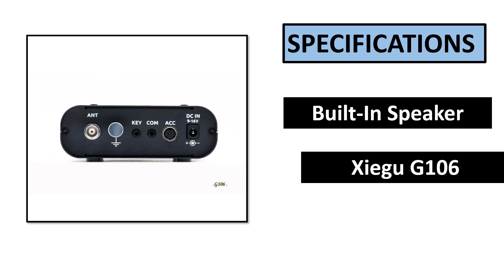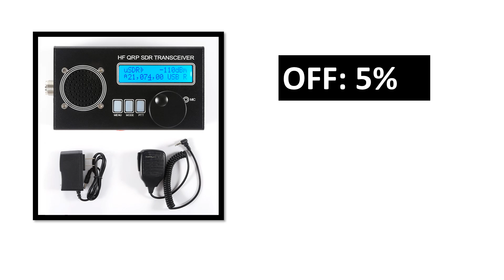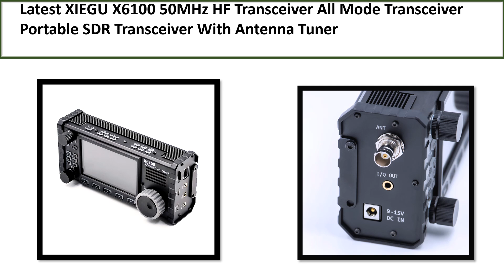TOP 5 BEST HF SDR Transceiver Review 2024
TOP 5 BEST HF SDR Transceiver Review 2024  (Aliexpress)

5. HF Transceiver All Mode Transceiver

4. Generation Original Q900 V4 100KHz-2GHz

3. FM HF SSB QRP Transceiver QCX-SSB

2. QRP Transceiver MCHF V0.6.3 HF SDR

1. HF Transceiver QRP SDR Transceiver